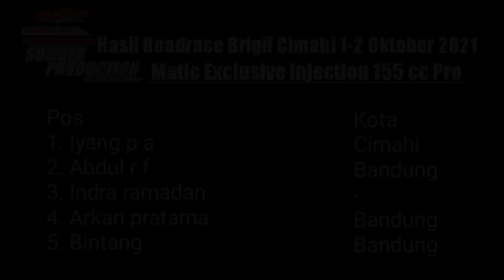Race Matic Exclusive Injection 155 cc Pro. RoadRace Cimahi 2 Oktober 2021